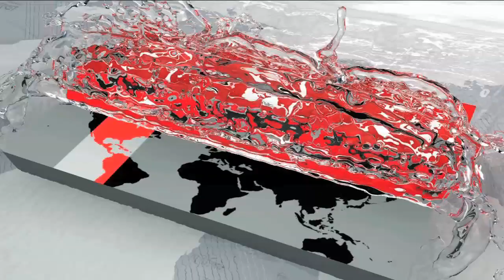ভালোবাসা দিবস- ২১শে ফেব্রুয়ারির বাজার ধরতে ব্যস্ত ফুল চাষিরা | Flowers of Bangladesh | Somoy TV